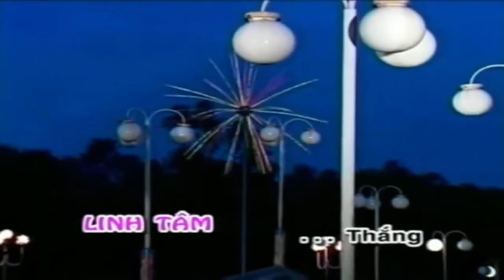CẢI LƯƠNG XÃ HỘI I TỜ HỨA HÔN I VŨ LINH, TÀI LINH, PHƯƠNG HỒNG THUỶ, LINH TÂM, THANH NGUYỆT